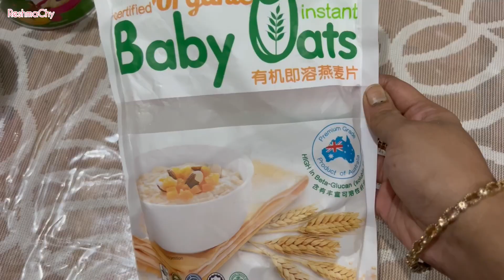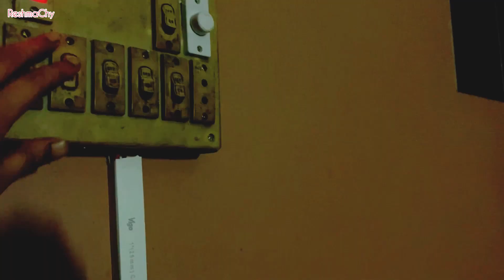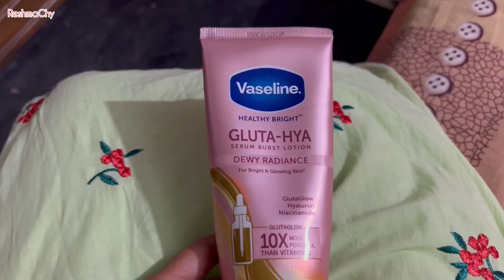ঘর পরিষ্কার করার সহজ উপায় । Daily Vlog | Baby Food | How i clean my Room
যেই বিষয়গুলো খেয়াল রাখবেন
সকাল ও সন্ধেবেলা ঘরের দরজা-জানলা খুলে রাখুন। ...
সকালে ঘুম থেকে উঠে যখনই বিছানার চাদড় পাতবেন বা বাসি বিছানা তুলবেন তখনই চেষ্টা করুন ঘরের ডাস্টিং করে ফেলার। ...
একগুঁয়ে কালো গ্রিসের দাগ দূর করতে অলিভ অয়েল ব্যবহার করা যেতে পারে। ...
কাচের বাসন পরিষ্কার করতে আপনি সাদা ভিনেগার ব্যবহার করতে পারেন|

ঘর পরিষ্কার করার সহজ উপায়

পরিপাটি থাকতে সবাই পছন্দ করেন। আর নিজের ঘর বাড়িকে গুছিয়ে রাখতে কে না চায়। তবে ঘরবাড়ি পরিষ্কার পরিচ্ছন্নের পাশাপাশি গুছিয়ে রাখতে মেনে চলতে হবে ৭টি উপায়।

১. একদিনেই পুরো বাড়ির ময়লা পরিষ্কার করার চাপ নেবেন না। প্রত্যেকদিন একটি করে ঘর বেছে নিন। শুরু করুন ঘরের সিলিং থেকে। এ জন্য ব্যবহার করুন লম্বা ঝুল ঝাড়ু। মাথায় কাপড় ও মুখে মাস্ক পরে নিন এতে ধুলো নাকে-মুখে ঢুকবে না।

২.আসবাবপত্র পরিষ্কার করার জন্য পাতলা কাপড় ব্যবহার করুন। আসবাবপত্রে যদি দীর্ঘদিনের ময়লা লেগে থাকে তবে  কাপড়টি ভিজেয়ে নিন। আবার বাজারে আসবাবপত্র মোছার বিভিন্ন লিকুইড কিনতে পাওয়া যায়।

৩.ঘরের মেঝেতে কার্পেট থাকলে তার উপর বেকিং সোডা ছড়িয়ে দিন।

কিছুক্ষণ রেখে ভাল করে পরিষ্কার করে নিন। দেখবেন দুর্গন্ধ দূর হয়েছে।
৪. পর্দা খুলে নিন। ভালোভাবে পরিষ্কার করুন। যদি পর্দা না খুলতে চান, তাহলে ভ্যাকুয়াম ক্লিনার দিয়ে পর্দা পরিষ্কার করতে পারেন।

ভ্যাকুয়াম ক্লিনার না থাকলে, বড় নরম ঝাঁটা দিয়ে ভাল করে পর্দা ঝেড়ে নিন।
৫.আয়না নিয়মিত পরিস্কারের জন্য গ্লাস ক্লিনার বা পানিতে সামান্য ডিটারজেন্ট দিয়েও পরিষ্কার করে শুকনো কাপড় দিয়ে কাচ মুছে দিন। এতে  দাগ হবেনা এবং আয়না ঝকঝকে দেখাবে।

৬. ইনডোর প্ল্য়ান্ট থাকলে, টবে জমে থাকা শুকনো পাতা, ফুল ফেলে দিন। গাছের পাতাকে ভেজা নরম কাপড় দিয়ে মুছে ফেলুন। গাছ সতেজ থাকবে।

৭. ঘর ঝাড়ার সময় অনেকেই চেয়ার বা টুলের উপর দাঁড়িয়ে সিলিং বা সিলিং ফ্যান পরিষ্কার করেন। এতে বিপদ হতে পারে। তাই ছোট্ট সিঁড়ি কিনে নিতে পারেন। এতে আপনার পরিষ্কার করতে সুবিধা হবে এবং পড়ে যাওয়ার আশঙ্কাও থাকবে না।

সবশেষে বলা ভাল রোজ যদি অল্প অল্প করে ঘর পরিষ্কার রাখেন, তাহলে দেখবেন একদিনে বেশি চাপ পড়বে না। এজন্য প্ল্যান করে প্রতিদিনের কাজ ভাগ করে নিন।